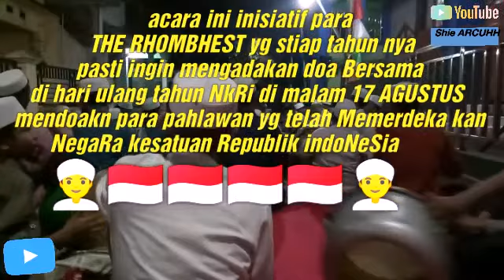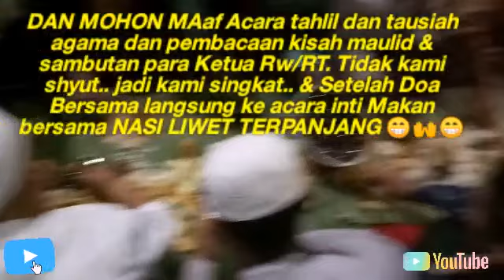Doa BERSAMA UNTUK PARA PAHLAWAN NKRI)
Dalam acara mlm 17 agustus the Rhombhest berkumpul tahlil kirim doa untuk para pahlawan NkRi yg gugur di medan perang.. Acara rutin styap tahun.. Namun x ini lebih Ramai & dua majlis di gabungkan Mt irbama & Mt anNuur..👳👍